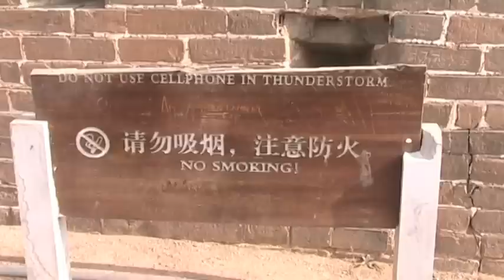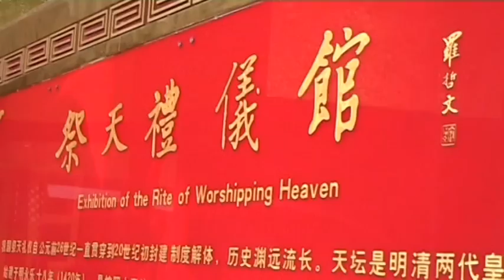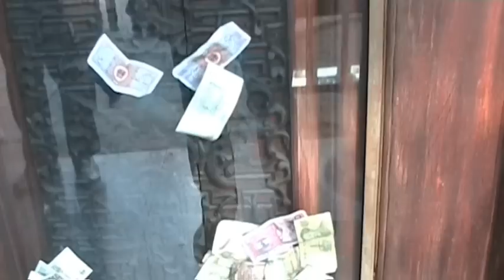Beijing oktober 2009